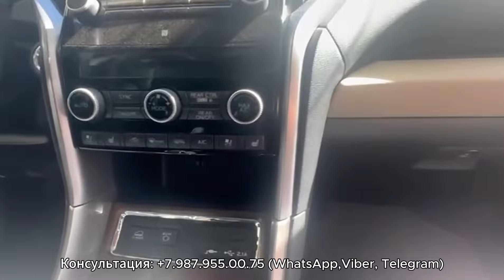В каком состоянии приходят автомобили с аукционов США ?! / Subaru Ascent 2021 года /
Мы компания PepperMotors - Пригон авто на заказ!

Доставляем автомобили из:

- Европы (новые, б/у) - 20 дней
- Казахстана (новые) - 7 дней
- Китая (новые, б/у) - 25 дней
- Кореи (новый, б/у) - 30 дней
- Грузии (б/у) - 20 дней
- ОАЭ (новые) - 30 дней
- Армении (б/у) - 20 дней
- Белоруссии (б/у) - 3 дня
- США (б/у с аукционов Copart, IAAI, MANHEIM, CARS, ADESA) - 60 дней
- Спецтехника (новые, б/у) - 60 дней
- Сельхозтехника (новые, б/у) - 60 дней

Доставка под ключ по всей России

Выбираем авто, обговариваем детали, оформляем сделку, затем дожидаемся его прибытия.
После чего, наша компания решает все  юридические вопросы с его оформлением согласно законам нашей страны ( Подробнее на нашем сайте ) и ваш новый автомобиль готов к эксплуатации по дорогам РФ.